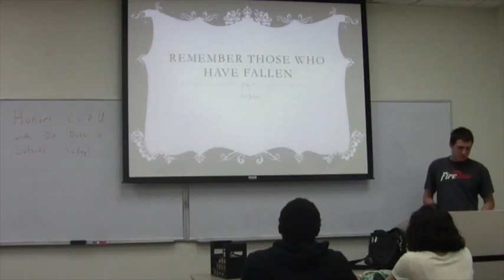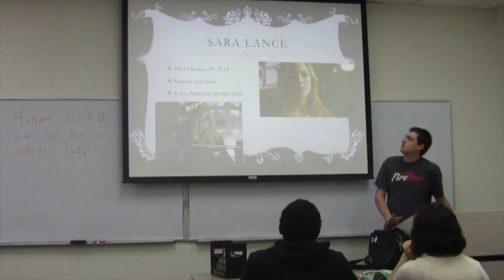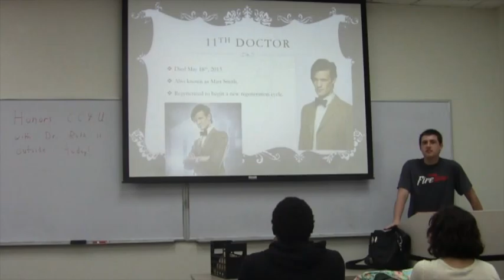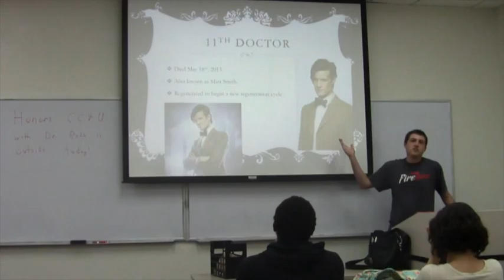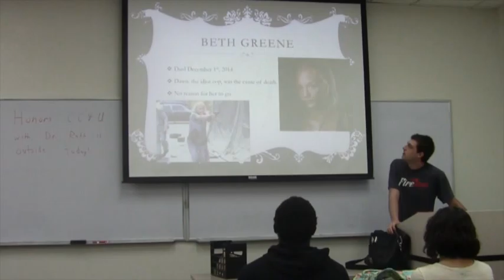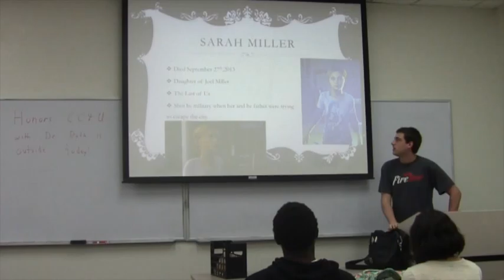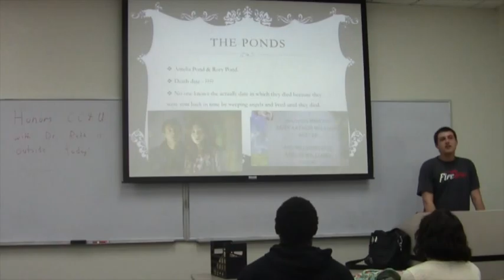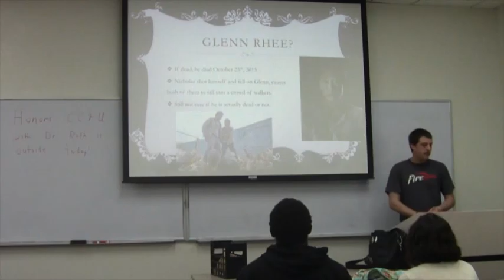Sir Jones Special Occasion Speech